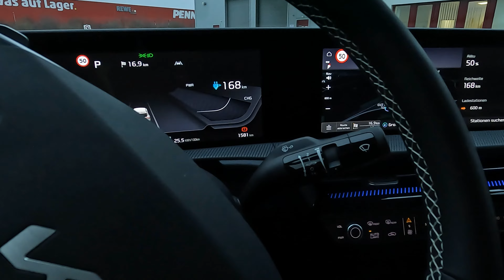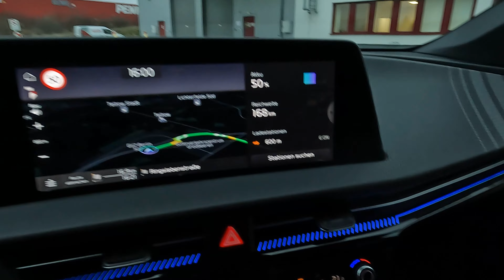KIA EV 6 - Probefahrteindrücke - sportliche Optik - klapperfrei - gute Reichweite.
Eindrücke meiner Probefahrt, Dauer ca. 1h. Ich fand KIA macht einen ordentlichen Job mit dem Auto. Der Heckantrieb mit großem Akku sorgt für eine angenehme Reichweite. Man bekommt das typische EV-Gefühl. Das Auto ist groß, nutzt die Größe nicht immer optimal. Manchmal etwas günstige Materialien, nicht immer ausgefeilte Bedienung, Windgeräusche und mangelnde Übersichtlichkeit trüben den positiven Eindruck. Verbrauch lag bei ca.2-5 Grad Außentemperatur bei knapp über 24kWh/100km. Ich gin mit kaltem Akku gestartet und lies gelegentlich den "Motor" laufen.
Viel Spaß.